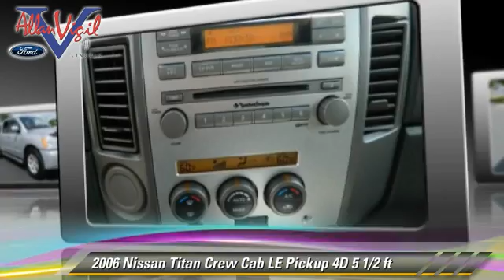Allan Vigil Ford Lincoln, Morrow GA 30260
6790 Mt. Zion Blvd Morrow GA 30260

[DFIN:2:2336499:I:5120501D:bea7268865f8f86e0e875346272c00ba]